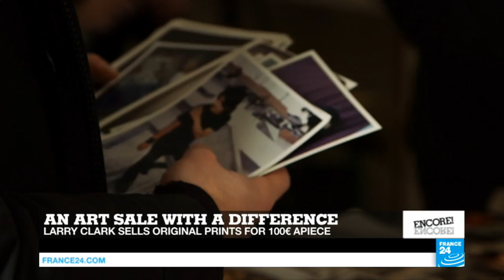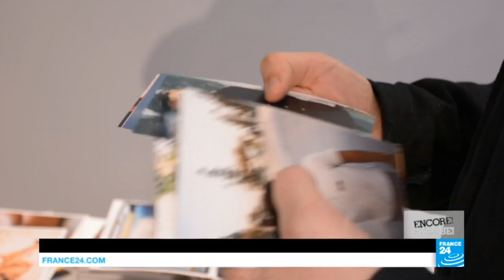Golshifteh Farahani on turning ordinary life into poetry in 'Paterson'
We meet Golshifteh Farahani, the Iranian actress who’s made an impression on French filmmakers and is now branching out into American indie cinema. Farahani stars in Jim Jarmusch’s whimsical tale "Paterson" alongside Adam Driver, as an artistic young woman taking pleasure in the ups and downs of daily life. France 24’s Louise Dupont asks her about the bittersweet struggle of forging a career far from her home town of Tehran.
We catch up with American alt-rock band the Pixies, as the group embark on a world tour 30 years after they first got together.
And we check out an exceptional sale of intimate images from filmmaker and photographer Larry Clark.